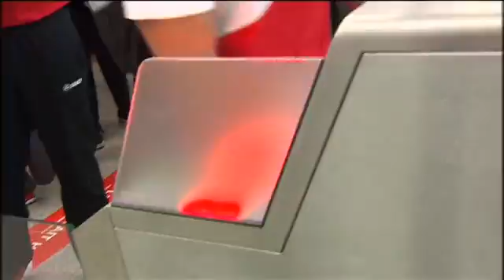Destination Rio pour la première partie de la délégation belge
C'est un départ qu'ils attendaient avec impatience. Près de 50 athlètes se sont envolés pour Rio direction les Jeux Olympiques. D'ici deux semaines, l'ensemble des 107 athlètes de la délégation belge auront décollé pour le Brésil dans l'espoir de se faire une place sur les podiums.